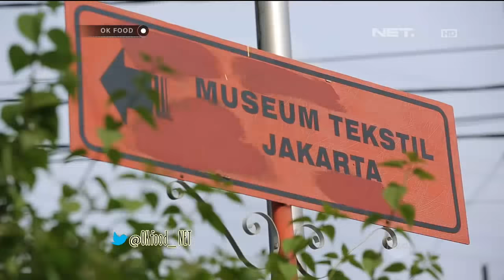Ok Food Episode 7 - Sate Domba Afrika Part (2/3)